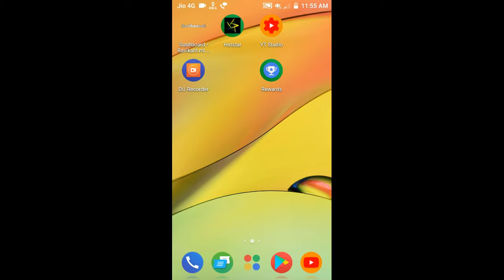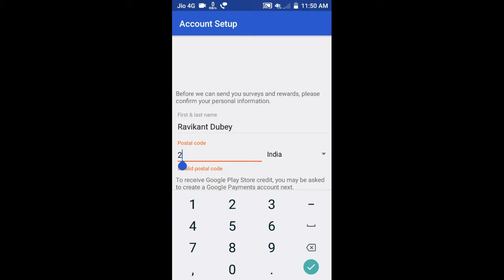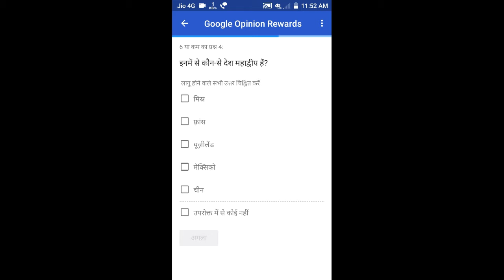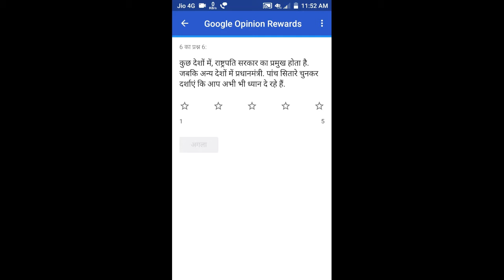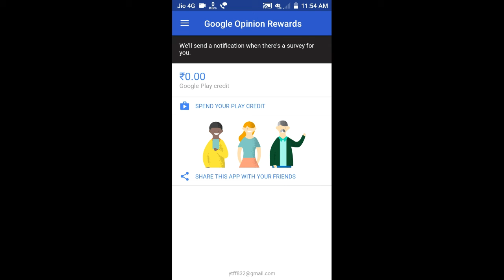HOW TO GET ELITE ROYAL PASS IN PUBG FREE ||RAVIKANT DUBEY